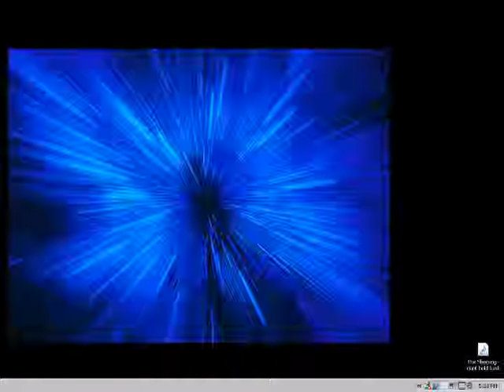Me Being Stupid On Chipmunk 2 :D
OMFG LOL :D